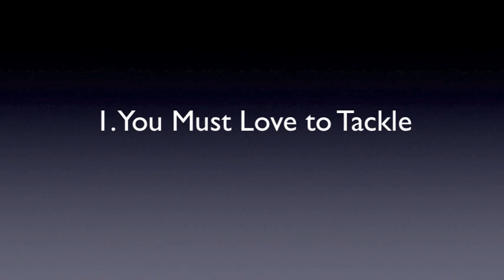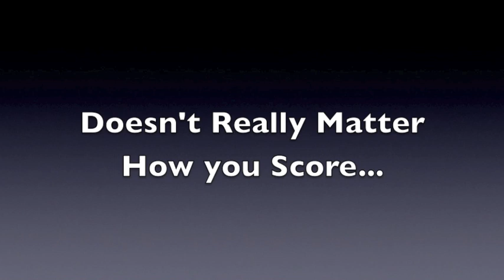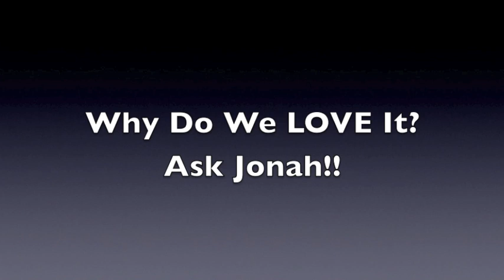Do You Want to Be An Ourimbah Magpie?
Ourimbah Magpies Junior Rugby League Club is the very best example of a Community Club that makes young boys turn into fine upstanding young men. We would love you to join us strengthen our local community.

Go Magpies